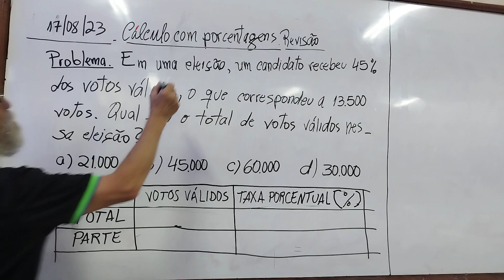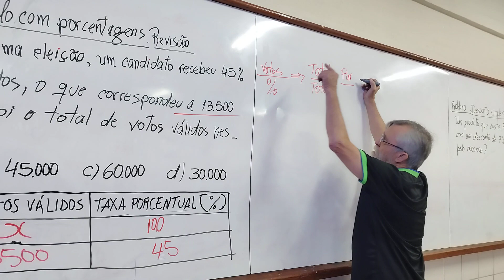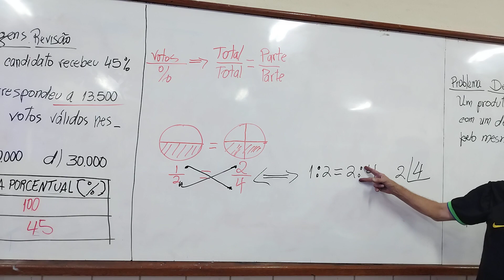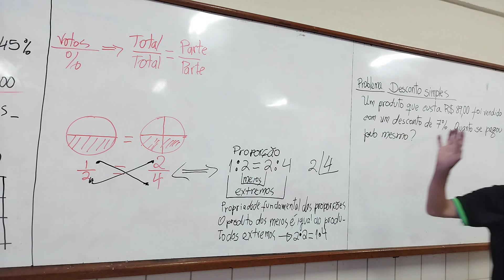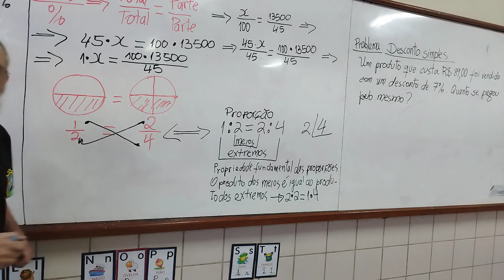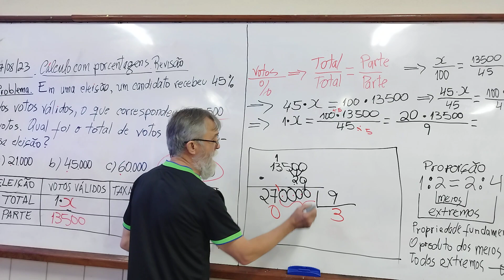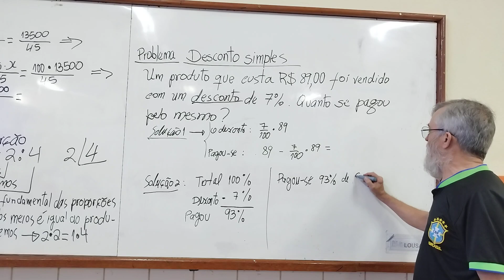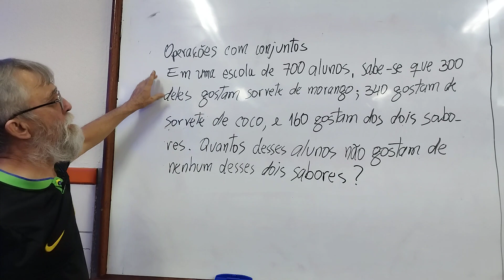7°A-SERRANO. Calculando com porcentagem